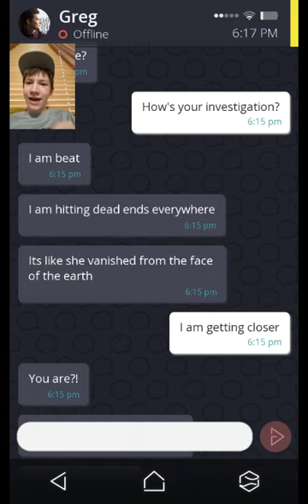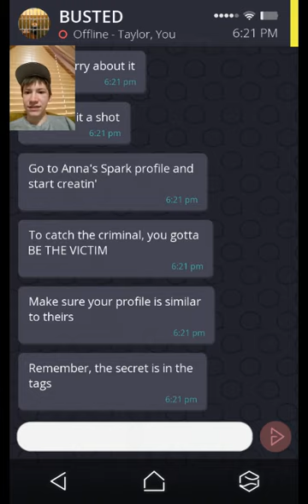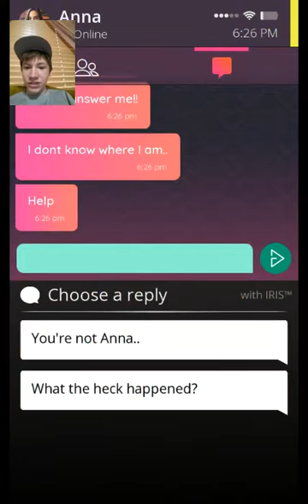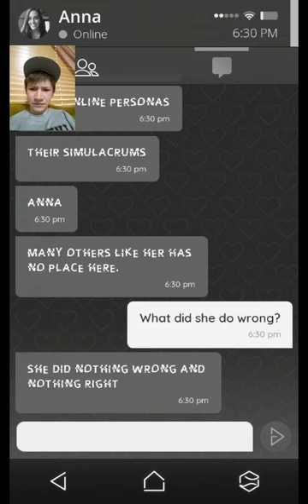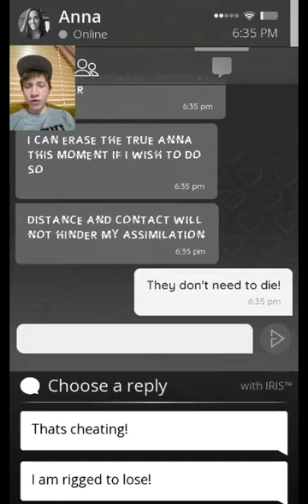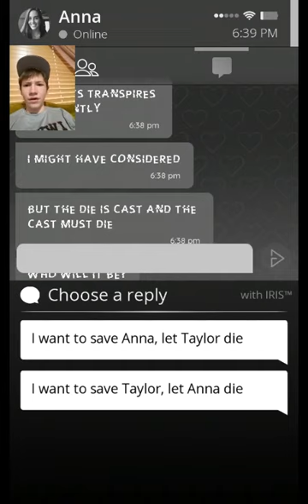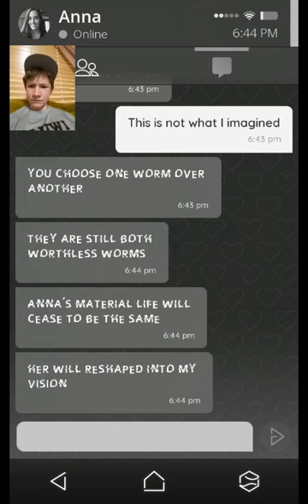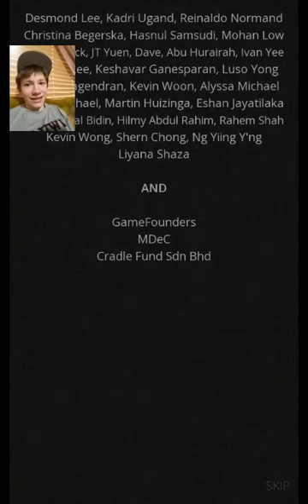SIMULACRA {PART 6} / THIS ISN'T GOOD... [SAVE ANNA ENDING]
I have made a terrible mistake.

● WARNING! THE FOLLOWING VIDEO CONTAINS FOUL USE OF LANGUAGE AND INAPPROPRIATE HUMOR!